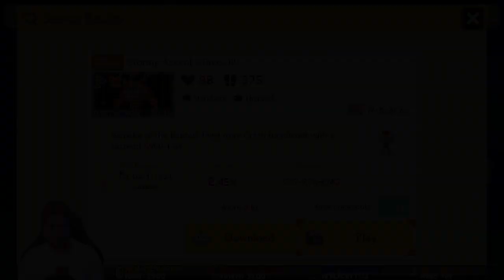Someone Remade The HARDEST Crash Bandicoot Level In Super Mario Maker 2! [Stream Highlights]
Someone remade the hardest level of the Crash Bandicoot series in Super Mario Maker 2: Stormy Ascent! As someone who played the original stage, this remake is on point!

As a huge fan of the Crash Bandicoot series, I appreciate the time the creator took to do a pretty good job at mimicking the different sections of Stormy Ascent using the tools in Mario Maker 2. We even have some pixel art at the end, how cool is that?!

What are you thoughts on the level? Could the creator have done better in some section? Let me know down below.

➡️ Membership ⬅️
Becoming a member unlocks special badges & custom emojis for the live streams, a special role and a secret room in the Discord server, Super Mario Maker perks and more! Join right now by clicking on the link right

➡️ Shout-Out ⬅️
The awesome soundtrack used in this video was created by "Bulby". Go check him out, he's awesome

➡️ About Super Mario Maker 2 ⬅️
Super Mario Maker 2[a] is an upcoming side-scrolling platform game and game creation system developed and published by Nintendo for the Nintendo Switch home video game console. A sequel to Super Mario Maker, it is set for release worldwide on June 28, 2019. The gameplay is largely retained from that of its predecessor, in which players create their own custom courses using assets from various games across the Super Mario franchise and share them online. Super Mario Maker 2 introduces many features and assets not found in the original, such as a course style and assets from Super Mario 3D World.